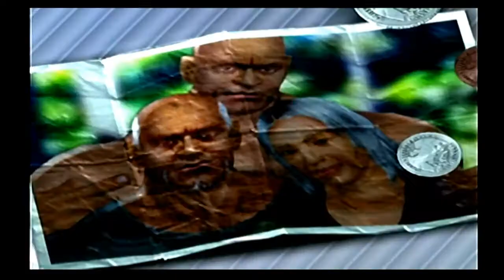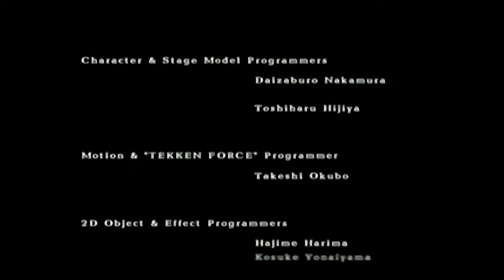A NEW CENTURY OF FIGHTING | Let's Play Tekken 4 Part 4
What up everybody; Bringing you some Tekken 4 gameplay.

Two years after the King of Iron Fist Tournament 3, Heihachi Mishima and his scientists have captured samples of Ogre's blood and tissue to splice with Heihachi's genome, in order to make him immortal. The experiment fails, since Heihachi lacks the Devil gene. His grandson, Jin Kazama, possesses the Devil gene but has been missing since the previous tournament. Meanwhile, Heihachi learns that the body of his son, Kazuya, who also had the Devil gene and whom Heihachi killed by throwing into a volcano twenty years ago, is stored in the labs of the G Corporation, a cutting edge biotech firm making revolutionary advances in the field of biogenetics research. Heihachi sends his Tekken Forces to raid G Corporation facility in order to retrieve Kazuya's remains. However, the mission fails when the Tekken Force are wiped out by none other than Kazuya himself, who has been revived by G Corporation. Unknown to Heihachi, Jin has been in a self-imposed training exile in Brisbane, to unlearn the Mishima karate style and master traditional karate, loathing anything to do with his bloodline since Heihachi's betrayal.

In an attempt to lure Kazuya and Jin out, Heihachi announces the King of Iron Fist Tournament 4, with the ownership of the Mishima Zaibatsu being the top prize.

Will Heihachi succeed. How will the tournament work out. Come along and find out.